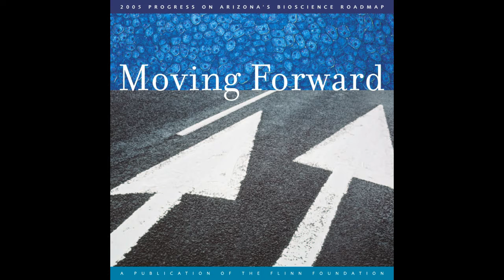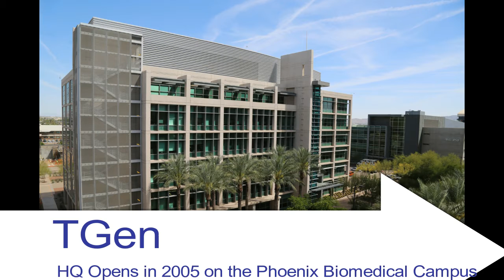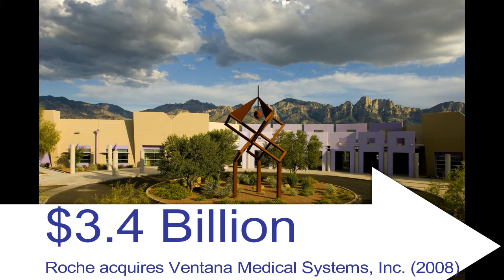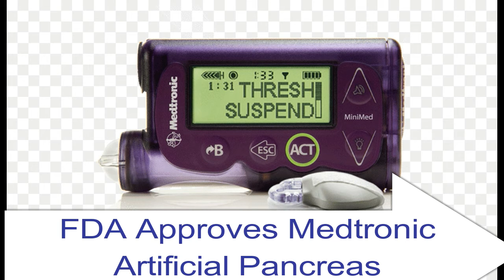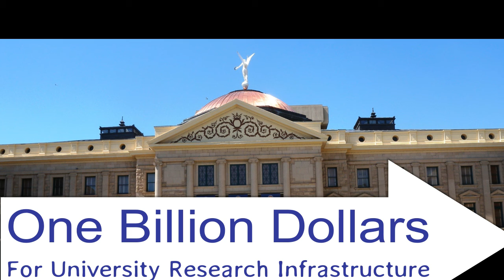AZBio Celebrates 15 Years of Bioscience Impact in Arizona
AZBio Looks back over its first 15 Years